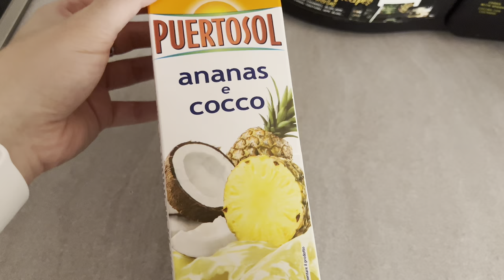ALE SI ARRABBIA CON NOI 😅 || Come faccio i boccoli || SONO ELETTRIZZATA SCUSATE 😂 - Vlog ✨